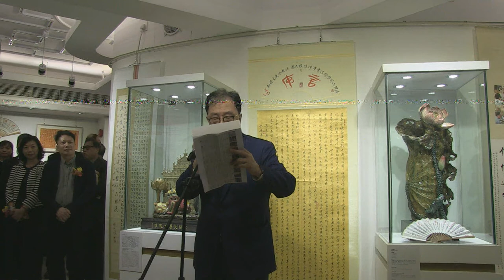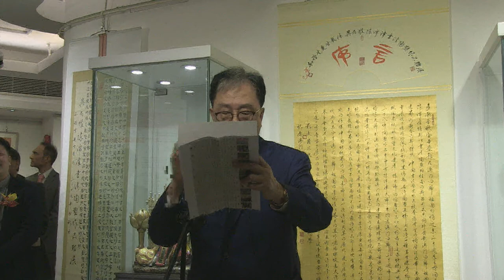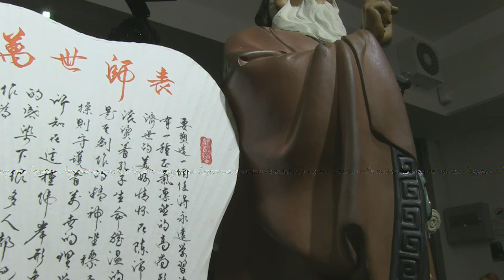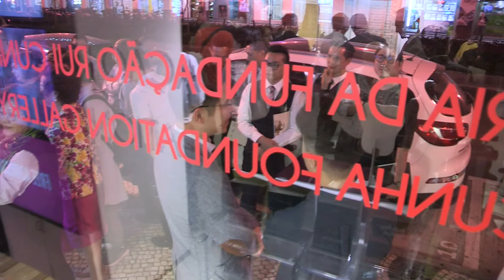2019.11.05 - Exposição Conjunta de Obras de Cerâmica e Caligrafia